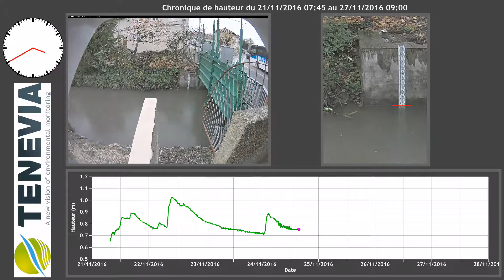CamLevel on the Meyne river in Orange city (South of France)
Water level measurement tool on Meyne river in town of Orange in france. Hydrometry instrument for water level monitoring using a IP video camera.